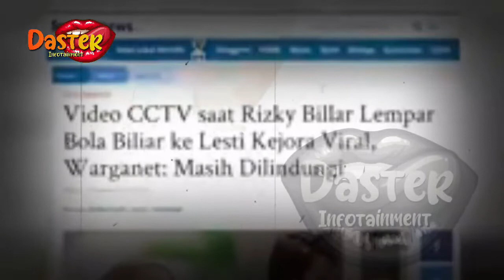TERLIHAT JELAS !! REKAMAN CCTV JD BUKTI KUAT !! DETIK-DETIK RIZKY BILLAR LAKUKAN KDRT KE LESTI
insertlive,
insert today,
insert pagi,
insert siang,
infotainment,
indonesia,